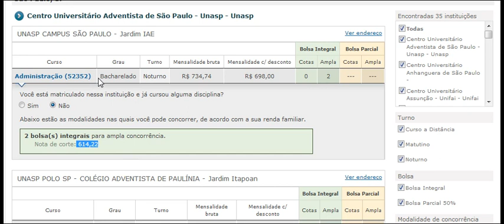Prouni Nota de corte 614,22 Administração UNASP SÃO PAULO